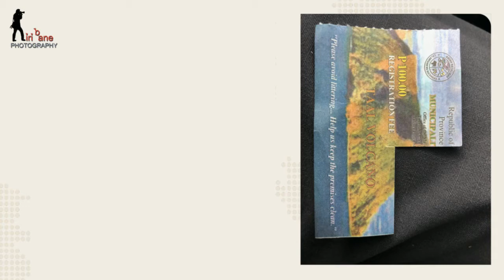Taal Volcano trip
Impressions of the Taal Volcano Trip 2008